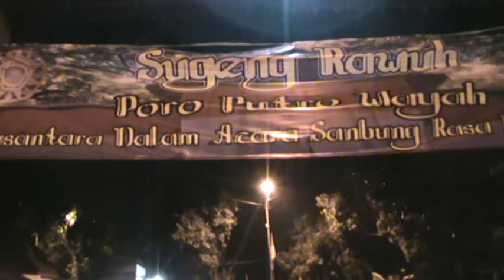Sambung Roso Nusantara 2019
Sambung Roso Nusantara 2019 dalam rangka doa bersama untuk kebersamaan noto roso , noto ati lan noto jiwo tidak ada unsur apa pun dan dihadiri semua budayawan dan tokoh - tokoh Agama